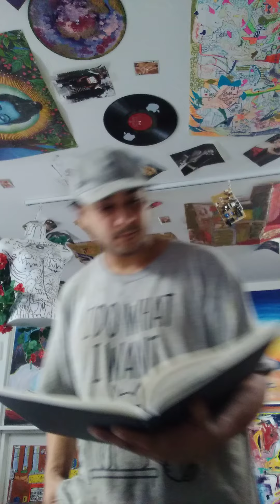"note from a Comrade"